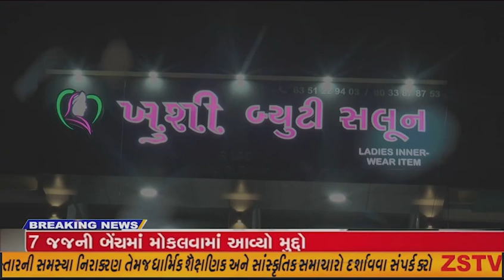વલસાડ માં જિલ્લા કોંગ્રેસ સમિતિ દ્વારા ફટાકડા ફોડી વિજય ઉત્સવ મનાવ્યો,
વલસાડ માં જિલ્લા કોંગ્રેસ સમિતિ દ્વારા ફટાકડા ફોડી વિજય ઉત્સવ મનાવ્યો, કાર્યકરોમાં ભારે ઉત્સાહ જોવા મળ્યો